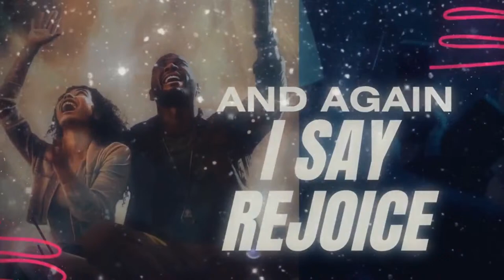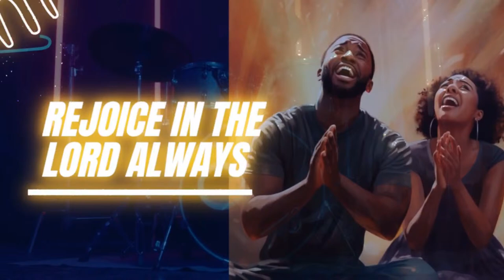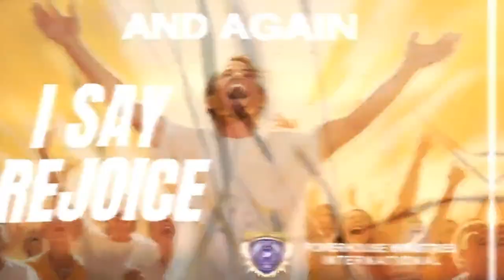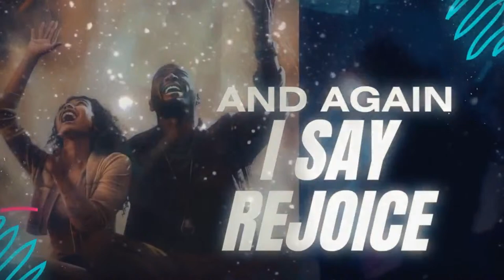Tuesday morning glory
Go forward